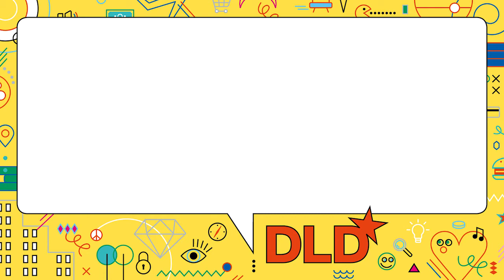Autonomous Driving: Unexpected Opportunities Ahead (Fröhlich, Krzanich, Shashua, Miller) | DLD17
Fully autonomous cars are the next big thing in the automotive industry. BMW Group, Intel and Mobileye are creating an open platform for these next generations of cars. In this session the three companies share with you their common vision and goal, to align the industry on a standards-based platform to quickly bring autonomous vehicles to the market.